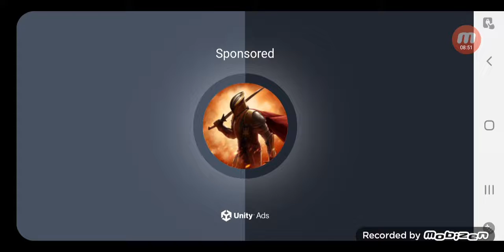Stumble Guys cu David